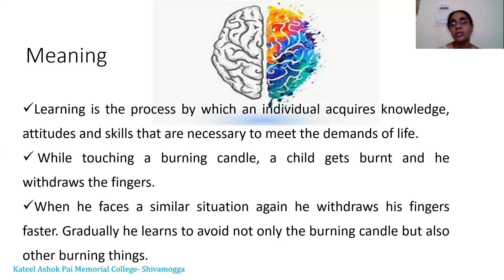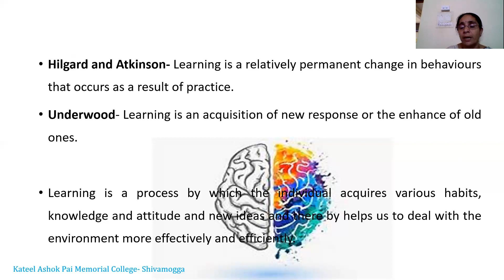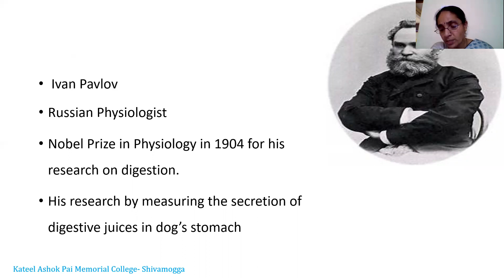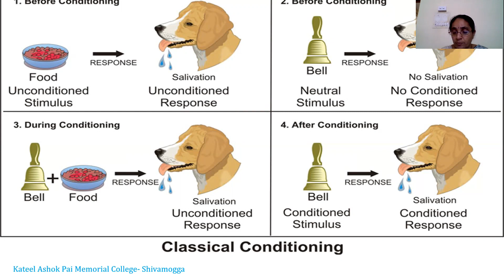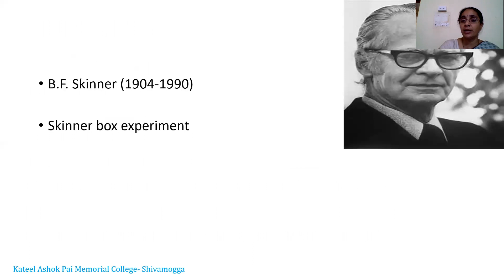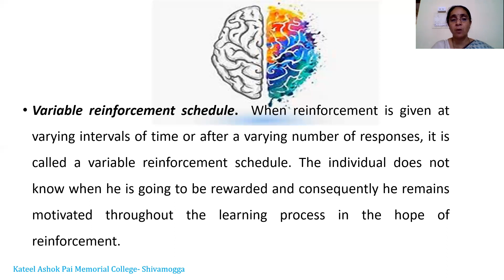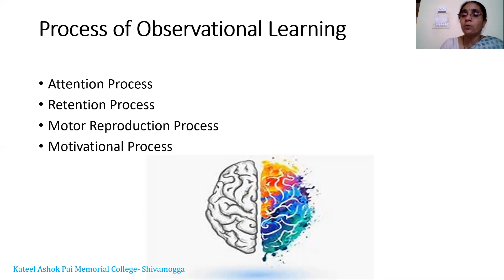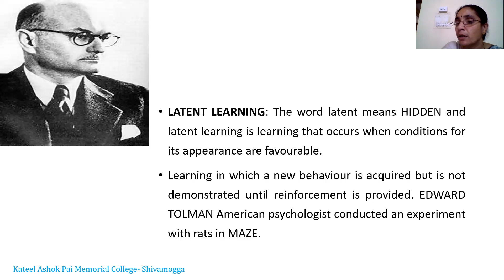Learning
Lecture by
Dr. Sandhya Kaveri K
Dept. Social Work
Kateel Ashok Pai Memorial College- Shivamogga
Kuvempu University
First Year BSW, 2nd  Semester
Paper: Human Growth and Development
Title:  Learning